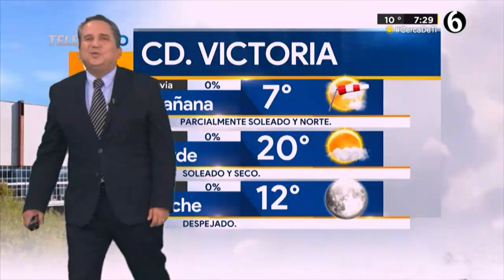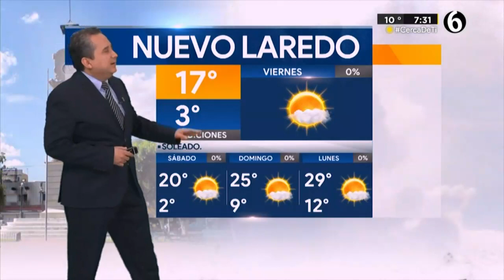𝗣𝗥𝗢𝗡𝗢́𝗦𝗧𝗜𝗖𝗢 𝗗𝗘𝗟 𝗧𝗜𝗘𝗠𝗣𝗢 ☀🌧🌈